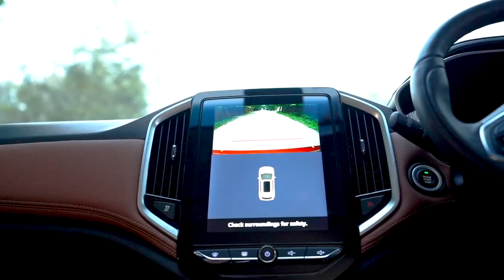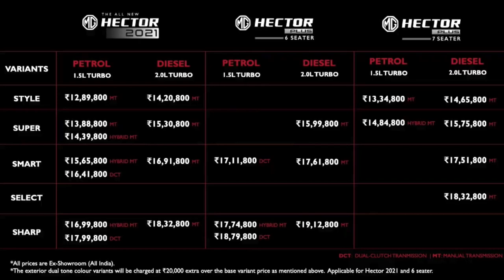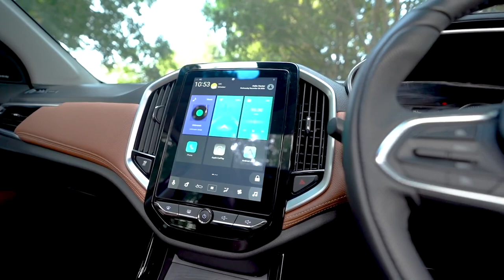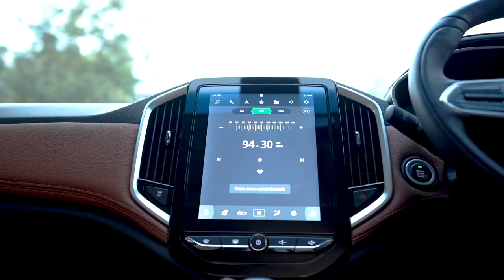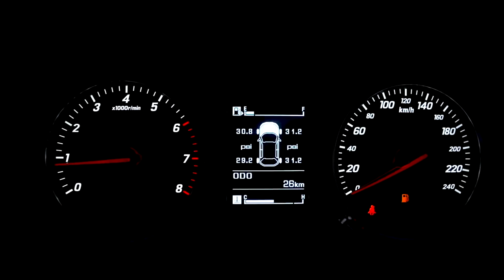2021 MG Hector Plus 7 Seater Facelift First Look l New Features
2021 MG Hector Plus 7 Seater Facelift First Look l New Features l
mg hector plus 7 seater facelift 2021
2021 mg hector plus,
2021 mg hector facelift,
2021 mg hector plus facelift,
2021 mg hector base model,
2021 mg hector super,
2021 mg hector plus 6 seater,
2021 mg hector plus 7 seater,
2021 mg hector 7 seater,
2021 mg hector automatic,
2021 mg hector advertisement,
2021 mg hector plus automatic,
2021 mg hector black,
2021 mg hector black colour,
2021 mg hector brochure,
mg hector plus 2021 base model,
mg hector 2021 burgundy red,
mg hector 2021 blue colour,
mg hector plus 2021 black,
2021 mg hector cvt,
mg hector black colour 2021,
mg hector vs creta 2021,
mg hector 2021 gagan choudhary,
mg hector 2021 red colour,
mg hector 2021 crash test,
mg hector 2021 colors,
mg hector 2021 voice commands,
2021 mg hector delivery,emium suv,
2021 mg hector facelift premium suv price,
mg hector 2021 grey colour,
mg gloster vs mg hector 2021,
mg hector gloster 2021,
mg hector plus 2021 gagan choudhary,
mg hector facelift 2021 car guru,
mg hector glaze red 2021,
mg hector 2021 ground clearance,
2021 mg hector hindi,
mg hector 2021 hybrid,
mg hector facelift 2021 hindi,
mg hector vs harrier 2021,
mg hector 2021 vs mg hector plus,
mg hector 2021 hindi review,
mg hector 2021 hidden features,
mg hector facelift 2021 hybr vs 21 review kannada,
mg hector 2021 launch,
mg hector 2021 ambient lighting,
mg hector facelift 2021,
mg hector 2021 lowest model,
mg hector 2021 lighting,
mg hector facelift 2021 live,
latest mg hector 2021,
2021 mg hector malayalam review,
2021 mg hector malayalam,
2021 mg hector mileage,
mg hector 2021 top model,
mg hector 2021 model,
mg hector new model 2021,
mg hector facelift 2021 base model,
new mg hector 2021,
new mg hector 2021 7 seater,
mg hector 2021 namaste car,
new mg hector 2021 review,
new mg hector 2021 base model,
mg hector 2021 night drive,
new mg hector 2021 malayalam,
new mg hector 2021 black,
mg hector 2021 baiju n nair,
2021 mg hector official video,
mg hector 2021 off road,
launch of mg hector 2021,
mg hector 2021 owner review,
mg hector 2021 on road,
mg hector facelift 2021 off road,
delivery of mg hector 2021,
mg hector facelift 2021 motoroctane,
2021 mg hector price,
2021 mg hector plus top model,
2021 mg hector plus review,
mg hector 2021 build quality,
2021 mg hector review,
mg hector 2021 malayalam review,
mg hector 2021 red,
mg hector 2021 tamil review,
mg hector plus 2021 review,
mg hector plus 2021 malayalam review,
mg hector base model 2021 review,
2021 mg hector super variant,
2021 mg hector style,
2021 mg hector smart,
2021 mg hector sharp,
2021 mg hector silver,
2021 mg hector sharp dct,
2021 mg hector suv,
2021 mg hector top model,
2021 mg hector tamil,
2021 mg hector telugu,
2021 mg hector test drive,
mg hector plus 2021 top model,
mg hector facelift 2021 tamil,
mg hector 2021 top speed,
upcoming mg hector 2021,
mg hector 2021 user reviews,
mg hector 2021 update,
2021 mg hector vs harrier,
2021 mg hector variants,
2021 mg hector vs tata harrier,
2021 mg hector vs creta,
2021 mg hector vs seltos,
mg hector 2021 super variant,
mg hector smart variant 2021,
2021 mg hector white,
mg hector 2021 white colour,
mg hector plus 2021 white,
mg hector 2021 walkaround,
mg hector facelift 2021 white,
mg hector 2021 whatsapp status,
mg hector plus 2021 white colour,
mg hector waiting period 2021,
new 2021 mg hector,
new 2021 mg hector plus,
new 2021 mg hector 7 seater,
new 2021 mg hector base model,
new mg hector plus 2021 7 seater,
mg hector 2021 vs xuv500,
mg hector zs ev 2021,
mg hector 2021 zigwheels,
mg hector zs 2021,
mg hector 2021 15 lakhs,
mg hector 2020 vs 2021,
mg hector 2021 vs creta 2021,
mg hector 2021 vs harrier 2021,
mg hector 2019 vs 2021,
mg hector 2021 vs seltos 2021,
mg hector facelift 2021 vs 2020,
mg hector plus 2021 vs 2020,
2021 mg hector 360 view,
mg hector 4 seater 2021,
mg hector facelift 2021 4x4,
2021 mg hector 5 seater,
2021 mg hector 6 seater,
mg hector plus 2021 6 seater,
mg hector facelift 2021 6 seater,
mg hector 6 seater 2021 review,
mg hector plus 2021 6 seater review,
mg hector 6 seater sharp 2021,
mg hector 6 seater 2021 price,
mg hector 6 seater 2021,
mg hector 2021 top model 6 seater,
mg hector 2021 model 6 seater,
2021 mg hector 7 seater price in india,
mg hector facelift 2021 7 seater,
mg hector plus 2021 7 seater,
mg hector 2021 7 seater price,
mg hector 2021 7 seater review,
mg hector new model 2021 7 seater,
mg hector plus facelift 2021 7 seater,
mg hector 2021 7 seater,
mg hector facelift 2021 7 seater price,
mg hector 8 seater 2021